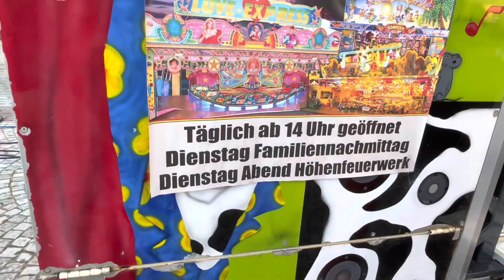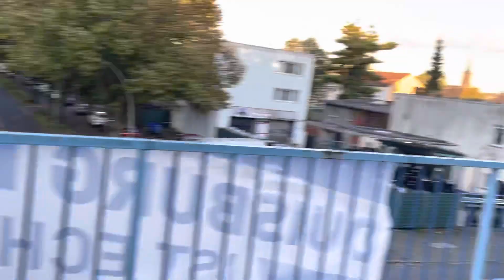Mini-Kirmes in Duisburg-Homberg (Oktober 2021)